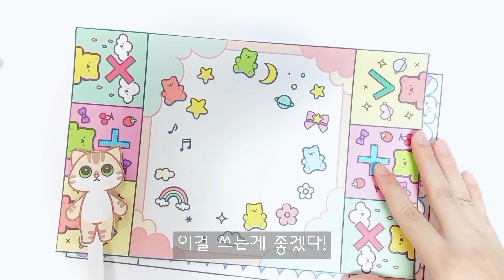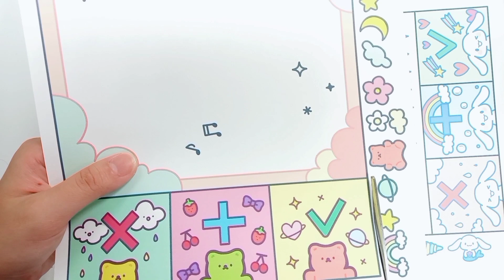🎀마음대로 꾸미는 말랑이 거래판 만들기🎀/💖무료 도안공유💖/종이구관 그리는법/쉬운 만들기/페이퍼 크래프트/미니어쳐/Paper DOLL DRESS UP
그림 신청은 받지 않습니다❤
종이구관은 재접착풀로 붙여요❤
도안은 '메디방페인트'라는 프로그램으로 그려요❤
블로그에서 도안이 보이지 않으면 다음 페이지로 넘기세요❤

도안은 블로그에 올려놨어요!
필요하신 분은 받아가세요😚😚

나만의 캐릭터를 그리고 싶다면?🔽
내 최애는 내가 그린다